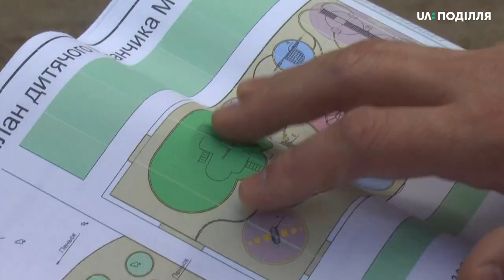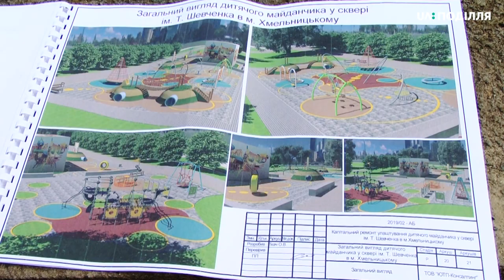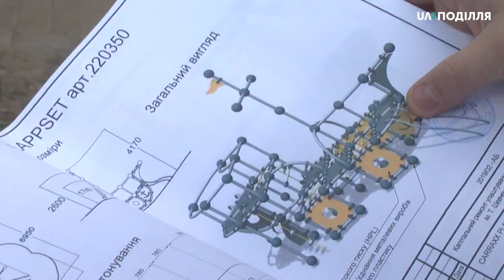Наприкінці липня розпочнуть ремонт дитячого майданчику в парку Шевченка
Нові атракціони, вартістю понад 3 мільйони гривень, встановлять у сквері ім. Т. Шевченка . Про це повідомив начальник управління житлово-комунального господарства Хмельницької міської ради Василь Новачок. За його словами, сквер оновлять: встановлять новий ігровий комплекс для дітей.